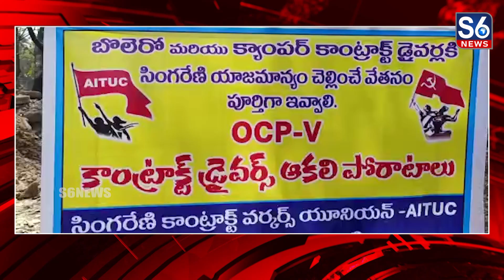కాంట్రాక్టు డ్రైవర్ల ఆందోళన || Concern of contract drivers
పెద్దపల్లి జిల్లా రామగుండం రీజియన్ ఓసిపి-5 లో పనిచేస్తున్న కాంట్రాక్టు డ్రైవర్లు ఆందోళన చేపట్టారు.// చాలీచాలని వేతనాలు చెల్లిస్తూ శ్రమ దోపిడీకి గురిచేస్తున్నారని ఆరోపించారు.// సమాన పనికి సమాన వేతనం చెల్లించాలని కాంట్రాక్టర్ ను డిమాండ్ చేశారు.// అనంతరం వారు మాట్లాడుతూ, అరకొర సౌకర్యాలతో విధులు నిర్వహిస్తున్నామన్నారు.// ప్రమాదాలు జరిగినా పట్టించుకునే వారు కరువయ్యారని ఆవేదన వ్యక్తం చేశారు